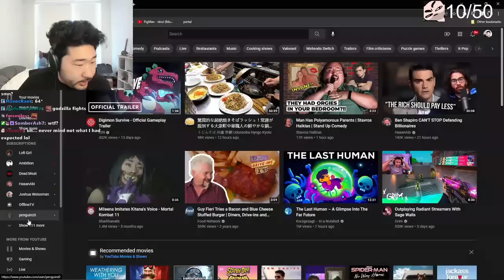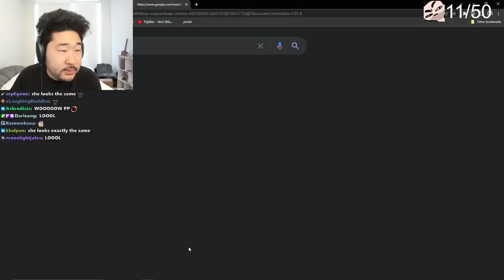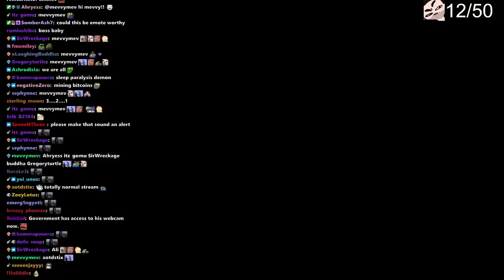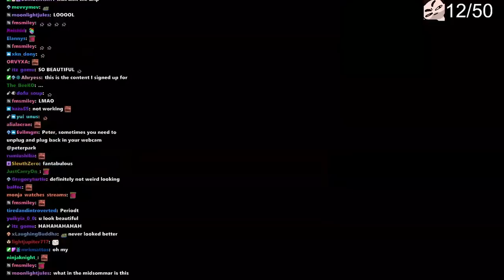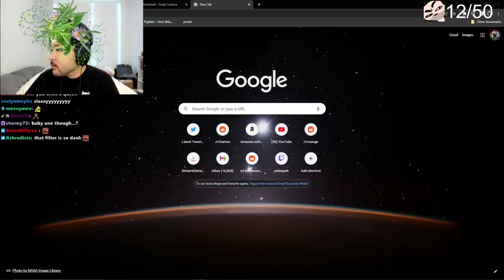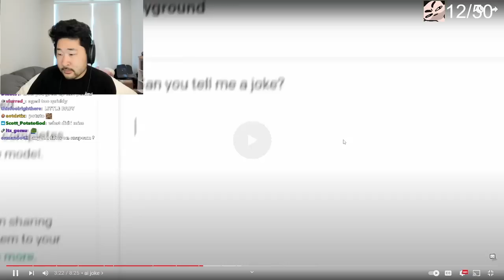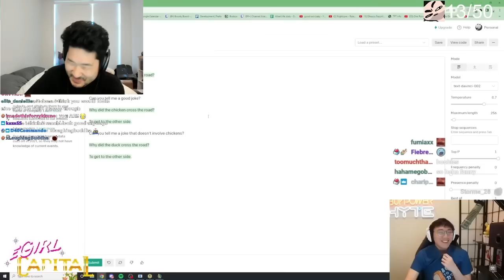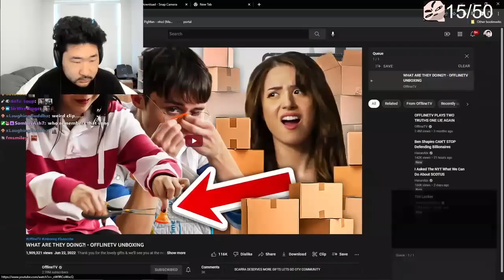Peter Reacts to OfflineTV and Friends "the sus king still has it" and tries out BABY FILTER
Peter reacts to OTV and Friends video  "the sus king still has it". Tries out the baby face filter himself. CURSED!!!.

_____________CONTENTS______________
0:00 Peter Reacts to Video
4:24 Peter Downloads SnapCam
7:09 Tries some filters
8:55 BABY FACE FILTER
12:05 Peter was a cute baby back in the day
12:25 Peter tries OLD filters
14:48 K-POP and BTS filters
15:50 back to video